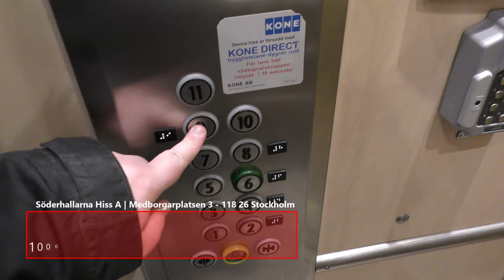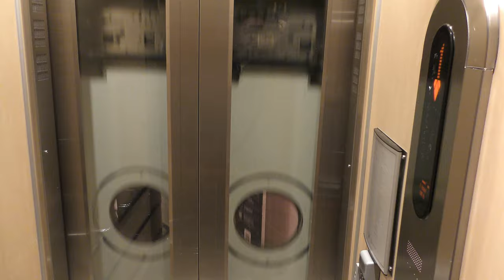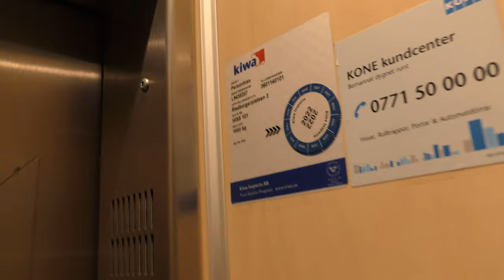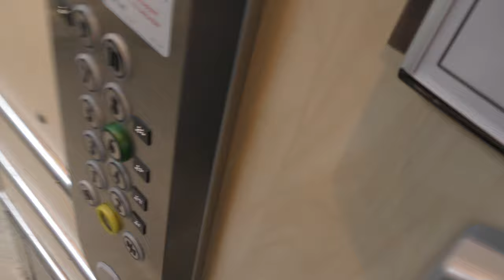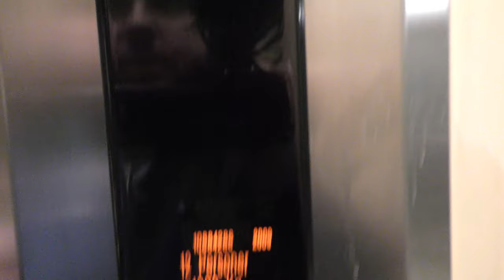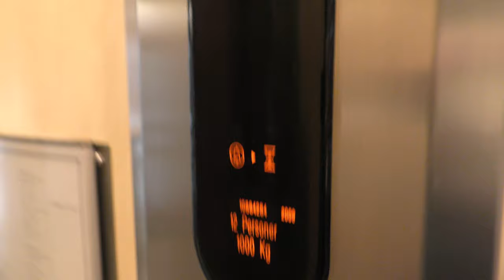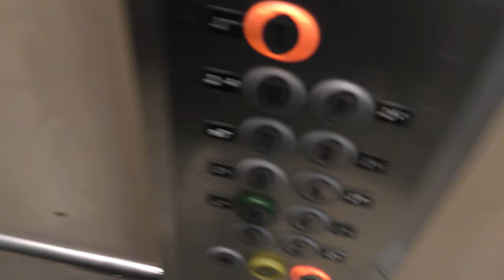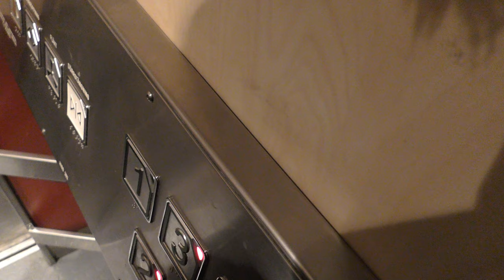IM BACK TO SÖDERHALLARNA!!! 1992 Thyssen (MB: KONE & Hissgruppen) Traction Elevators!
ELEVATOR INFORMATION!
Elevator set A - MB KONE 2009 Panorama: 0:00
Elevator set B - MB KONE 2009 Panorama: 9:45
Elevator set C - MB Hissgruppen 2011: 18:51
NOTE: The 1st Hissgruppen elevator went slower than normal on the first ride. It originally intended to go up just 1 floor to collect a DOWN call on floor 5, but I pushed floor 9 so it carried on at the slower speed it ran on.

Location/Adress: Söderhallarna | Medborgarplatsen 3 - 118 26 Stockholm (Södermalm) SWEDEN!
Date of recording/Inspelningsdatum: 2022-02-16, 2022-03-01 & 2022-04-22 with Panasonic HC-VFX990 & RØDE Stereo Videomic Pro!